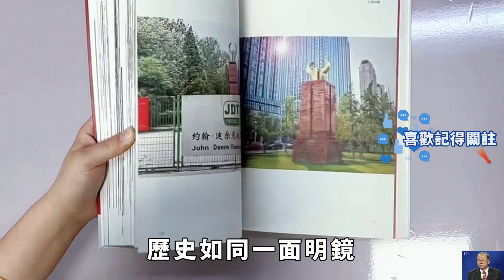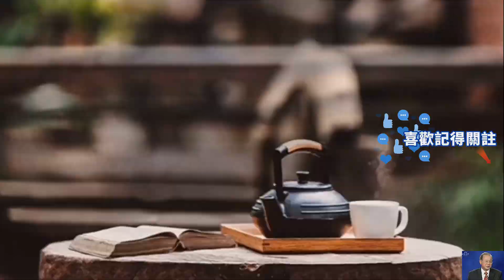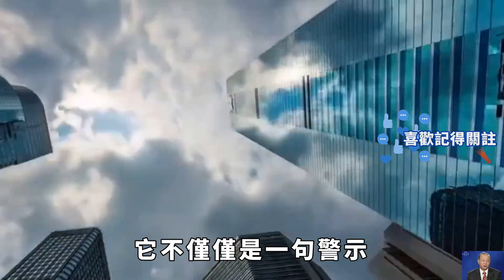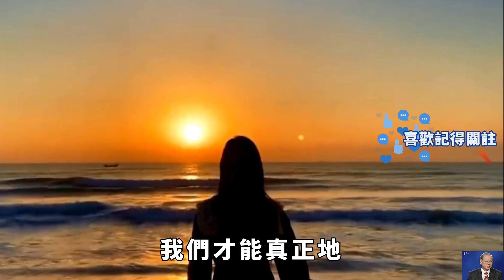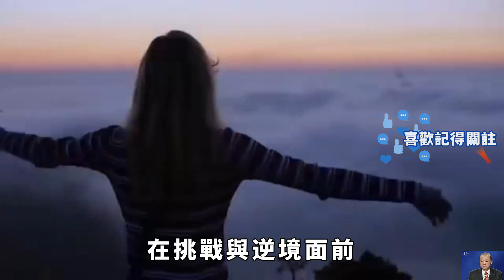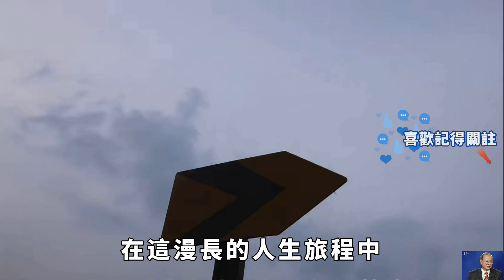曾仕強：面對已經步入成年的子女，父母該如何教養？【佛學分說】